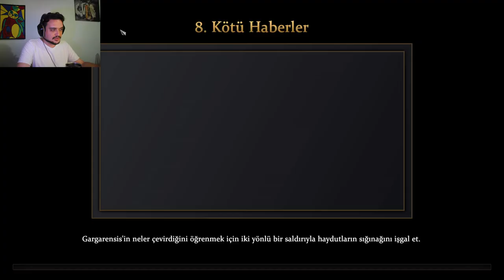Age of Mythology: Retold Ana Hikaye |Kötü Haberler. | #8